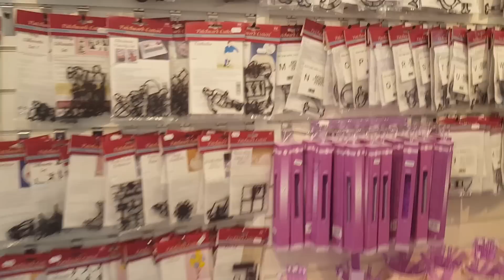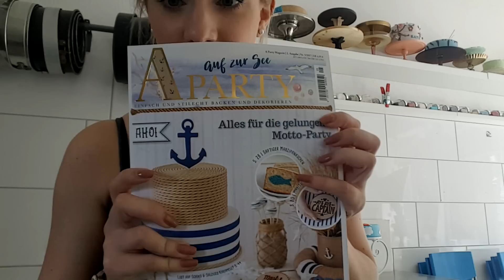Neueröffnung, Helium & Backfrust - Vlog 18 - FMA - Kuchenfee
happy friday,
Dieses Video ist am 4.8.2017 entstanden!
Ich bin gespannt was ihr zusagen habt & freue mich auf eure Kommentare !

Süße Grüße,
Lisa